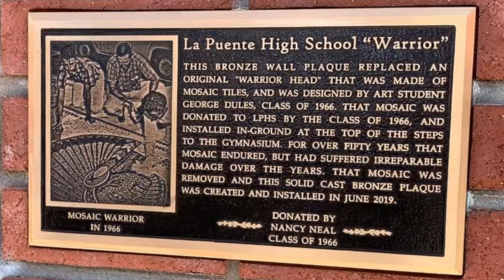Warrior Plaque Dedication Ceremony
On Oct. 4th, the new Warrior Plaque donated by Nancy Neal from the Class of 1966, is officially dedicated.